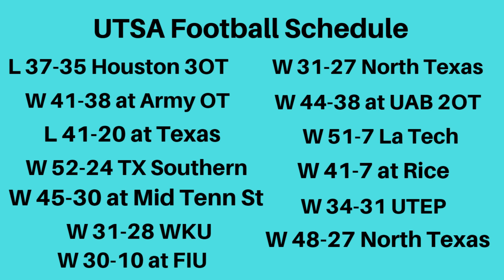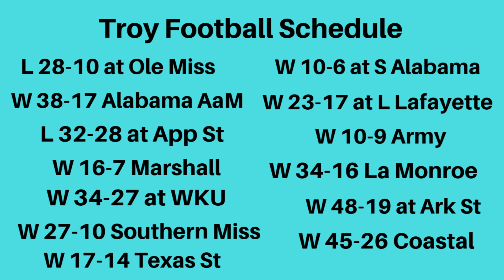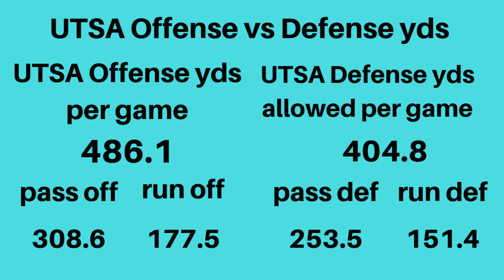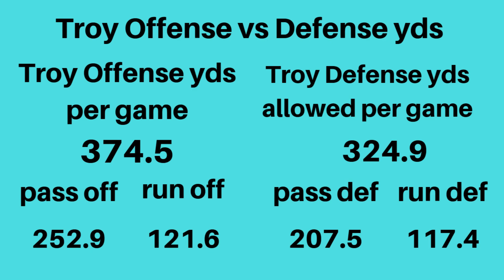Cure Bowl 2022 Football Preview and Prediction/Will UTSA or Troy win the Cure Bowl in 2022?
Breaking down the 2022 Cure Bowl Game and whether I think UTSA or Troy will win the Cure Bowl in 2022. Can Jeff Traylor lead his UTSA team to a bowl win over Troy? Can Jon Sumrall lead his Troy team to a bowl win over UTSA? Can UTSA or Troy end their season with a bowl win and a 12-2 record?